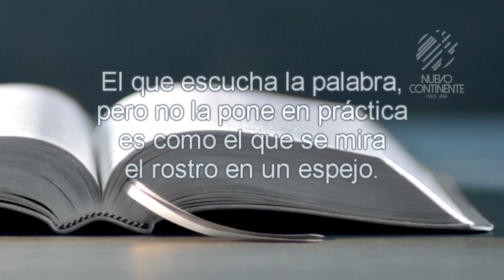Conocer y practicar la biblia - Reflexión con Delson Morales | Emisora Nuevo Continente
Reflexión Diaria con Delson Morales para este viernes 16 de agosto